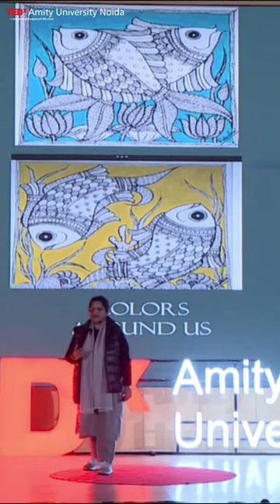Short clip of My TEDx Talk at Amity University Noida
It was an honor to share the intricate chapters of my artistic journey with such a large and engaged audience at TEDx Amity University yesterday.

Drawing parallels with the enchanting phases of the moon, I narrated a story that resonated deeply with the audience. The warmth and enthusiasm in the room made it a truly unforgettable moment.

Heartfelt gratitude to TEDx Amity University Noida for providing this wonderful platform to connect, inspire, and share stories.

TEDxAmity University Noida